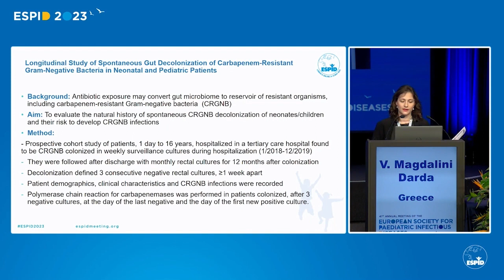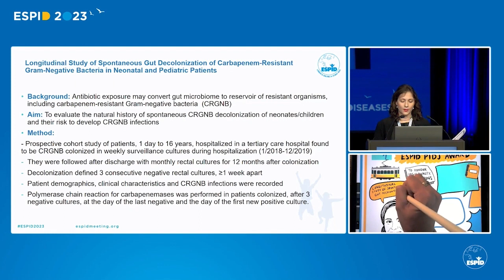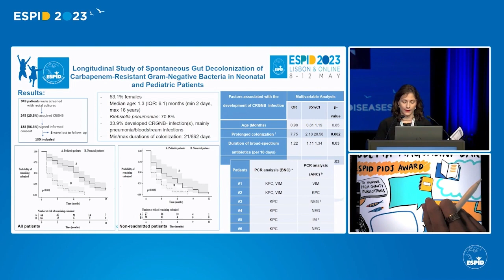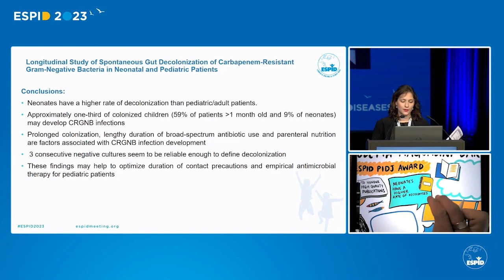BEST OF ESPID 2023: ESPID PIDJ Award Ceremony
Violetta Magdalini Darda Greece - ESPID PIDJ Award Ceremony